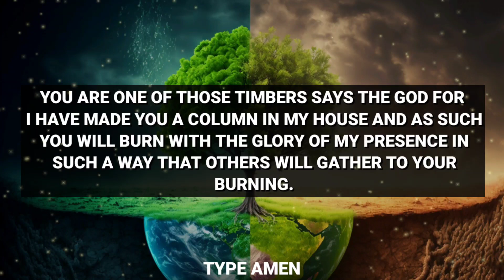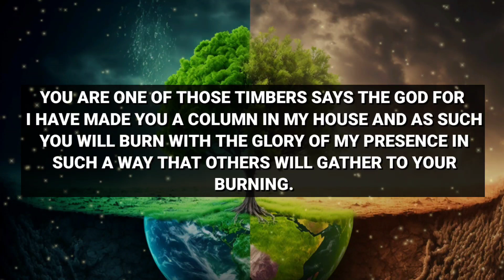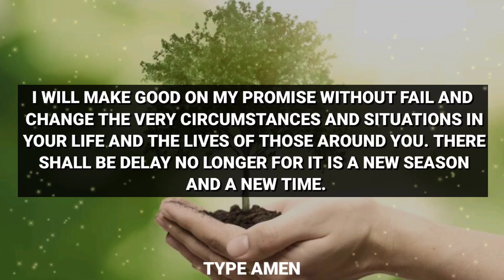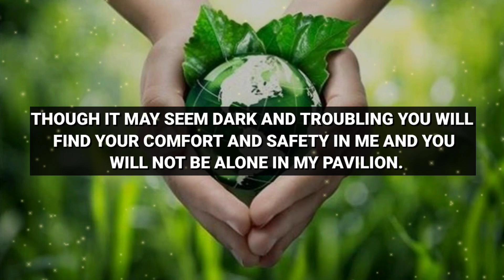GOD IS DECLARING YOU AS A ..... & A CHILD OF THE MOST ..... "WATCH TO KNOW" | You Will Not Longer...